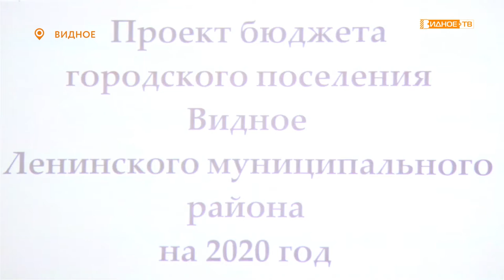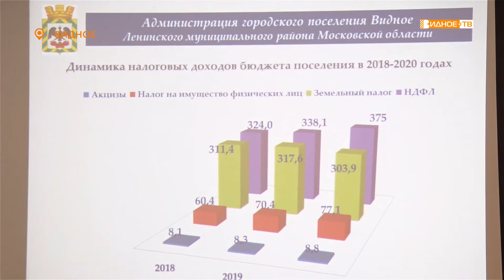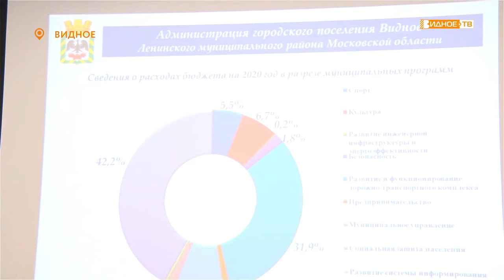«Публичные слушания» - обсуждение проекта бюджета городского поселения Видное на 2020 год